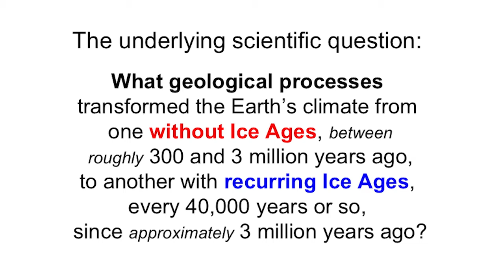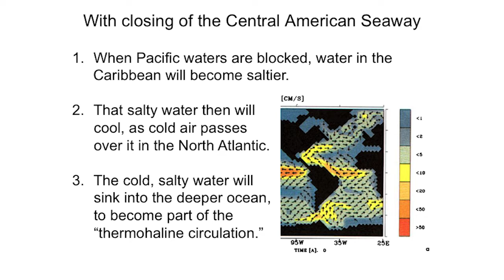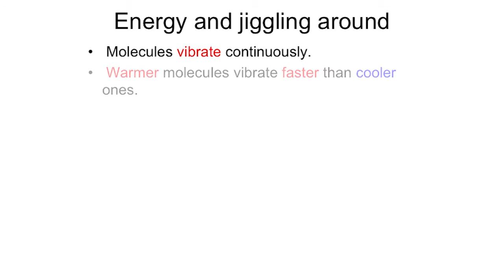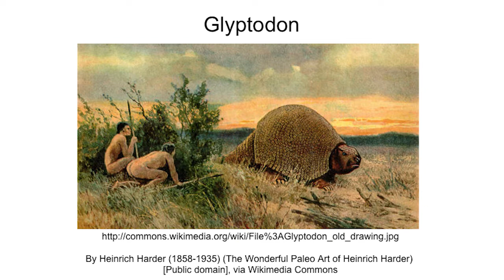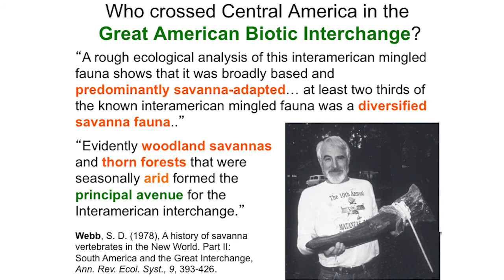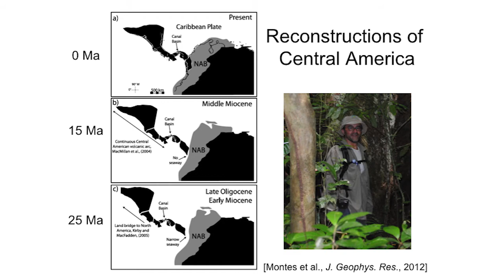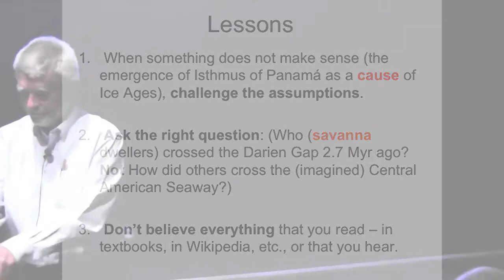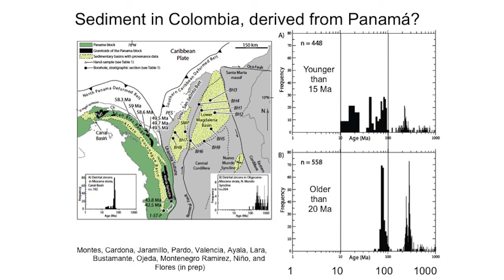Peter Molnar: A Story of Climate and Life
OCTOBER 16, 2014—The New England Aquarium was pleased to welcome the Lorenz Center’s 4th Annual John Carlson Lecture to the Simons IMAX Theatre. Understanding and predicting global climate change may be one of the most complex scientific challenges we face today. MIT’s School of Science launched the Lorenz Center, a new climate think tank devoted to fundamental inquiry, to foster creative approaches to learning how climate works. The annual Carlson Lecture features exciting new results in climate science each year to the general public; it is made possible by a generous gift from MIT alumnus John H. Carlson to the Lorenz Center at MIT.

Peter Molnar describes when ice covered Canada for the first time, three million years ago during the first Ice Age in hundreds of millions of years. Concurrently, mountain lions crossed the Isthmus of Panamá from North America to South America, while Armadillos moved into North America, in the Great American Interchange. Many geologists imagine that the Isthmus of Panamá emerged three million years ago not only to provide a land bridge for the Interchange, but also to facilitate Ice Ages. During Ice Ages, however, Panamá cools and dries out. Could it have been global climate change instead, associated with an ice-covered Canada, that temporarily transformed Panamá’s uninviting jungles into a savanna highway conducive to overland travel?